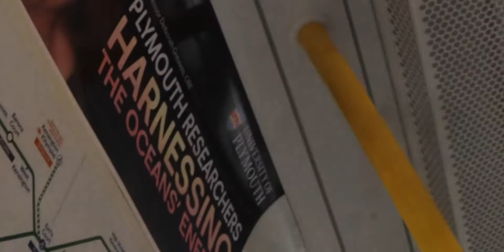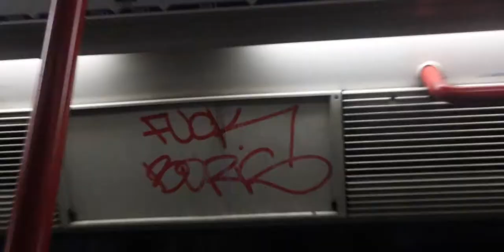Plymouth 2021 | Vlog #1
-Max